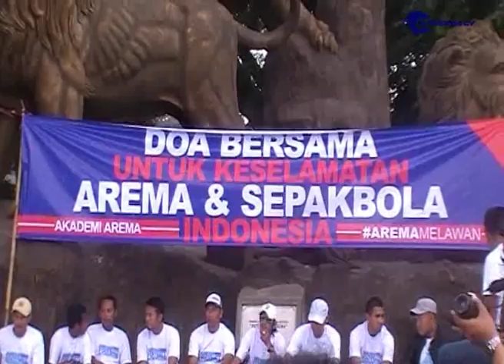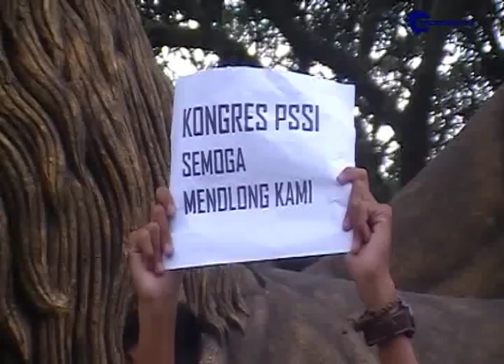Akademi Arema Gelar Doa